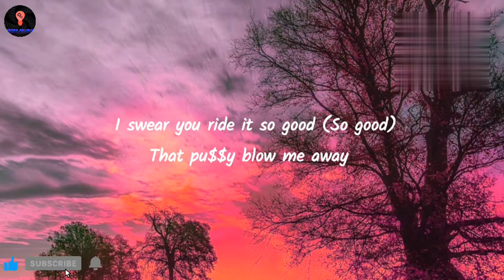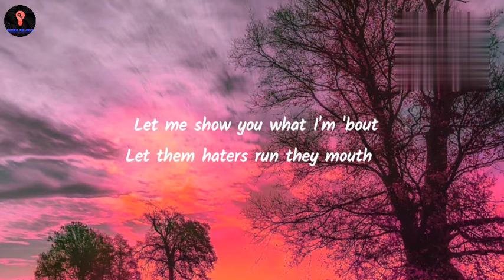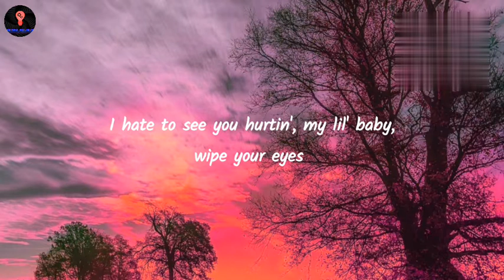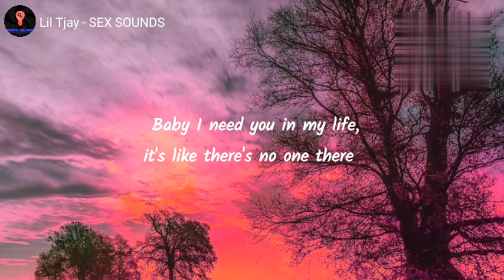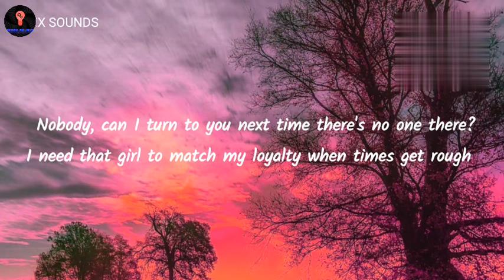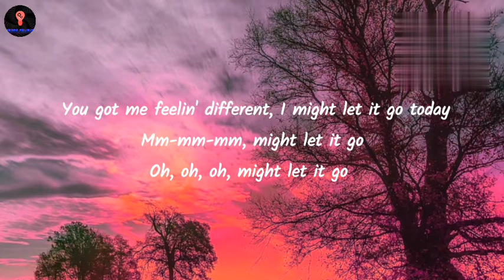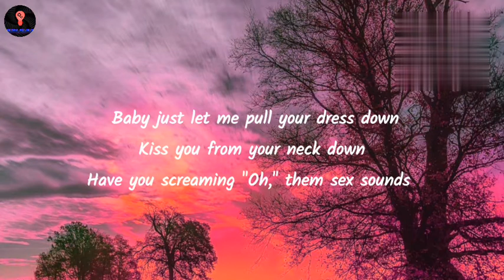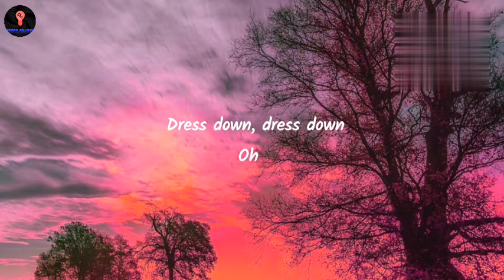Lil Tjay - SEX SOUNDS (Lyrics)